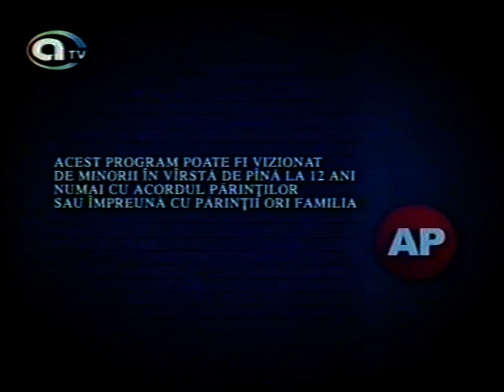Golpe Bajo Cap 129.En español!!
Con Lucia Mendez..Para todos sus fans, capitulos en español!!
Ultima semana!